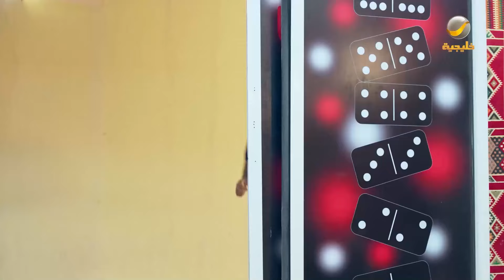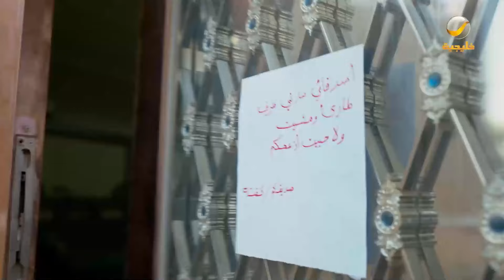حلقات مجمعة من مسلسل شباب البومب الحلقة 15